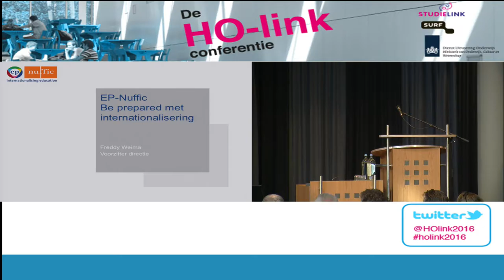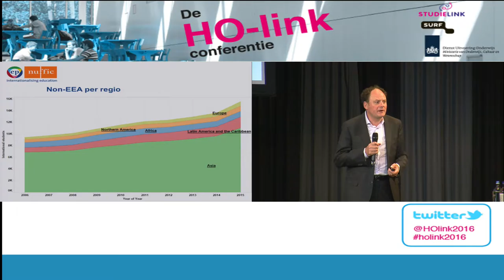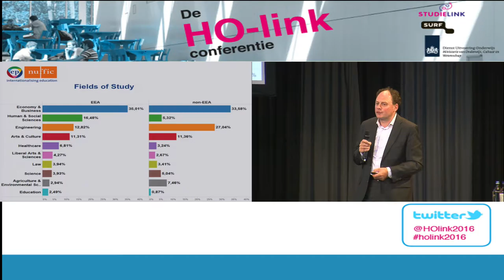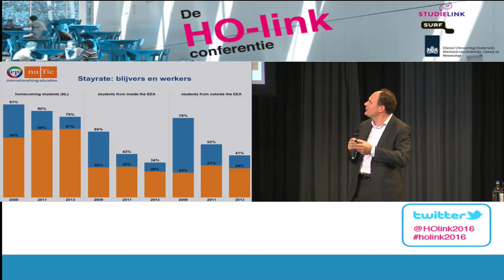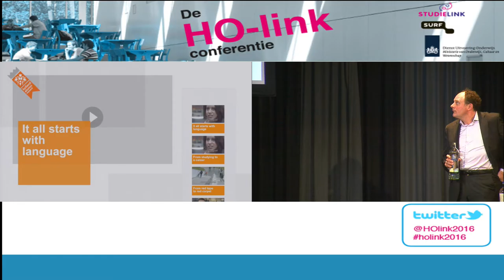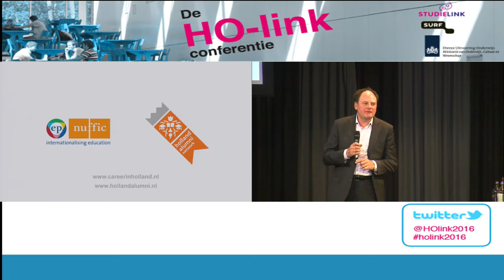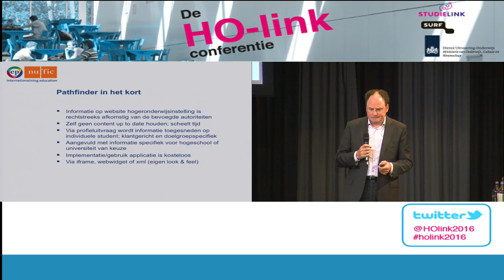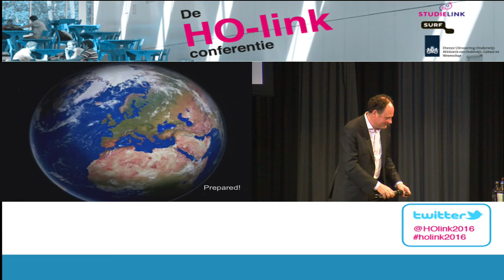Keynote Freddy Weima op De HO-link conferentie 2016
Freddy Weima is directievoorzitter van EP-Nuffic, de organisatie voor internationalisering in onderwijs. Hij schetst een toekomst waar internationale ervaringen onderdeel uitmaken van iedere opleiding en van ieders schoolcarrière. Hij vertelt wat er moet gebeuren om internationale studenten een drempelloze entree te geven in het hoger onderwijs, hoe het actieplan Make it in the Netherlands! wordt ingezet om internationaal talent aan Nederland te binden en hoe studenten gestimuleerd kunnen worden over de grenzen te kijken. De samenwerking tussen het onderwijsveld, het bedrijfsleven en de overheid op dit vlak, biedt Nederland volop kansen, maar we zijn er nog niet.